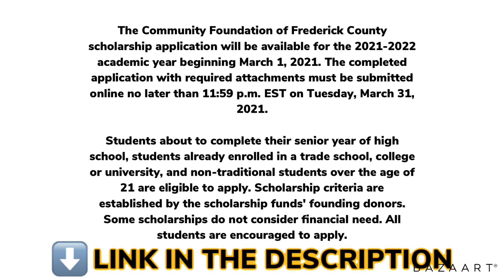Wake Up FHS⏰ 3/12/2021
Frederick High School’s morning announcements for March 12th 2021.

Cadet Athletics now has two channels to stream live home events! Don’t miss a moment of action.